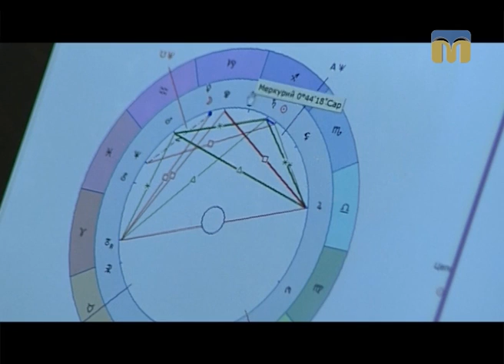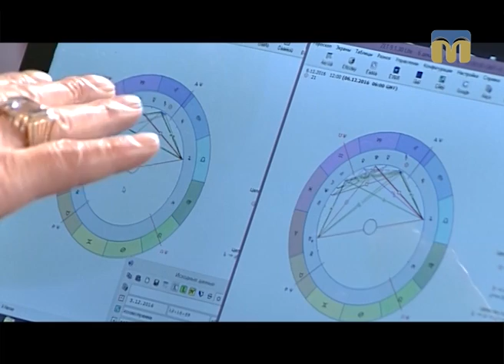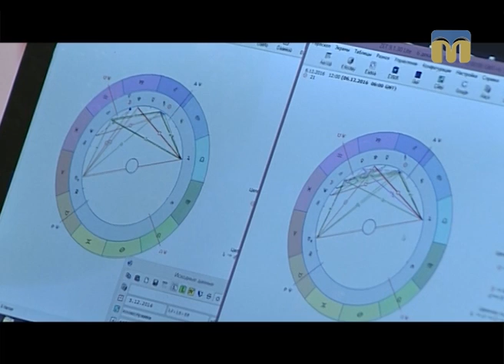Астрологічний прогноз на найближчі дні від Веніаміна Нікори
Чого очікувати всім знакам зодіаку наступного тижня? Що подарує доля миколаївцям? - Коментарі астролога Веніаміна Нікори.